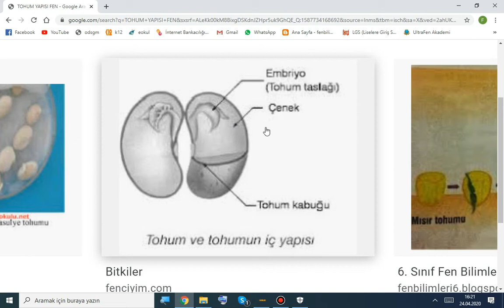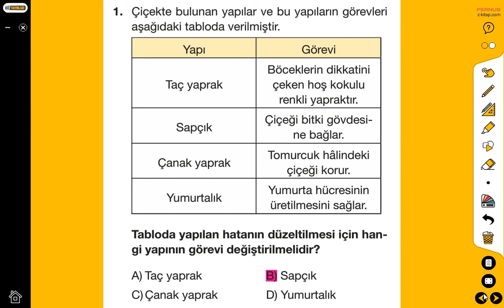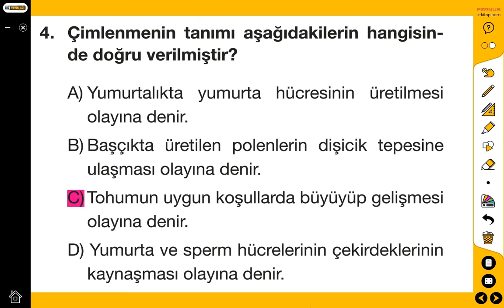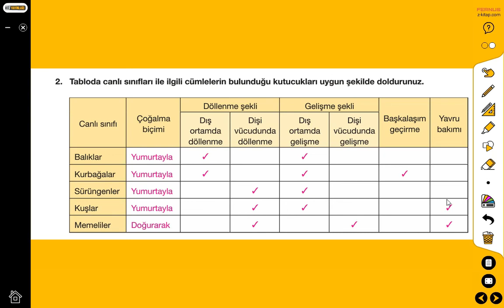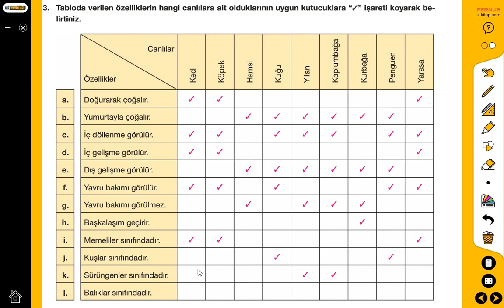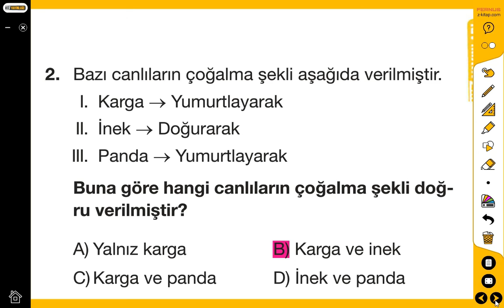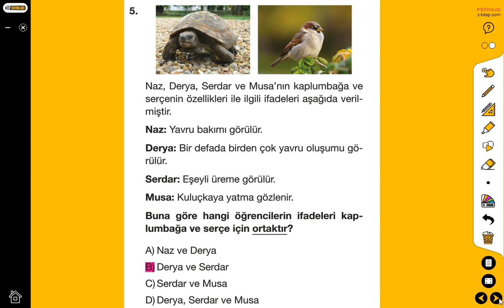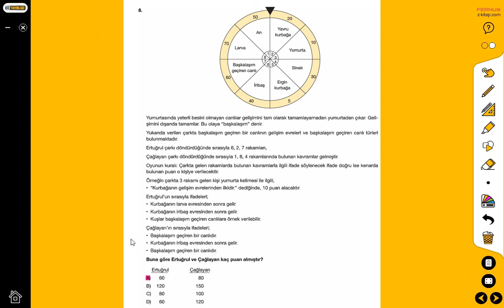TUZEM 7. SINIF FEN CANLILARDA ÜREME SORU ÇÖZÜMÜ